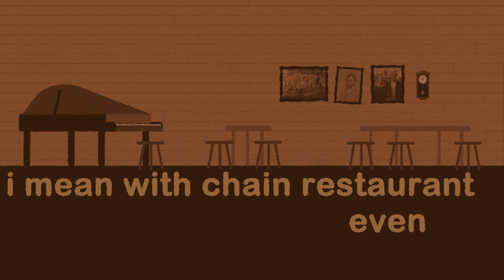The Clean Saloon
Why isn't there restaurants anymore are like the old western saloon? From MBMBaM episode 489